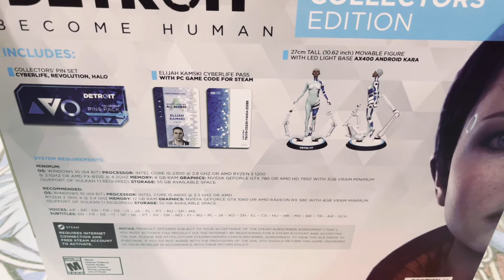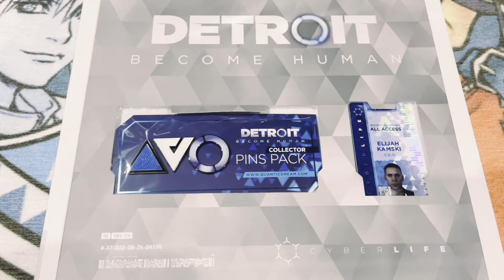UNBOXING DETROIT: BECOME HUMAN COLLECTORS' EDITION